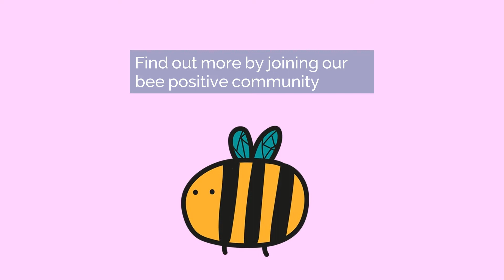How bees can help us to be positive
Find out why planting seeds for bees is as good for us as it is for them.